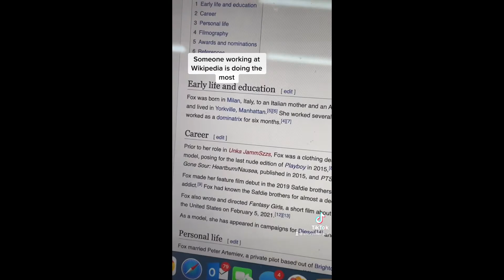I GOT 1 MILLION VIEWS ON A TIK TOK VIDEO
In this video, I talk about my tik tok channel and my recent viral video! I was not expecting to get 1 million views on a tik tok video but I discuss why I think this video did so well.